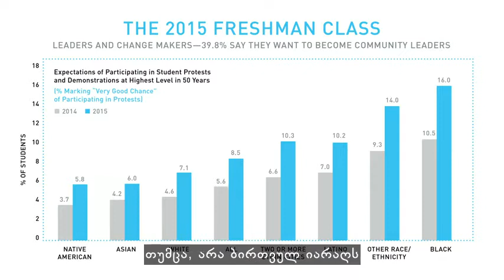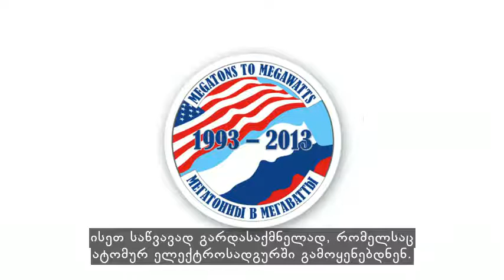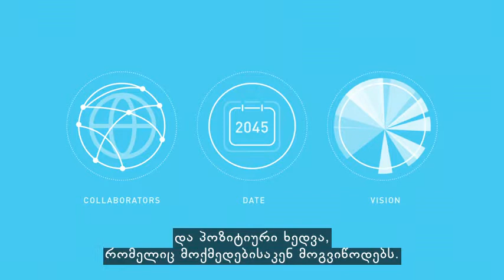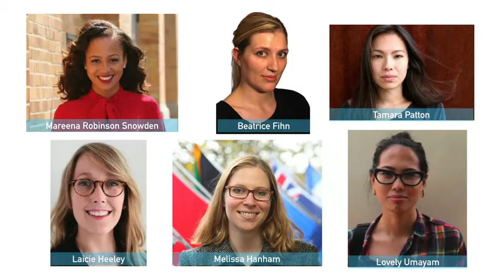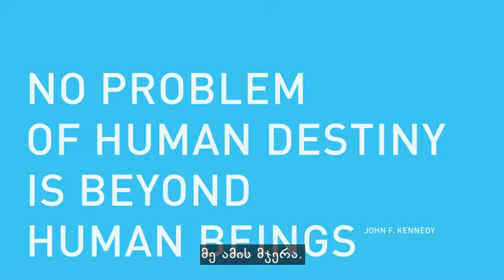ერიკა გრეგორი - მსოფლიო ბირთვული იარაღის გარეშე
დღესდღეობით 9 ქვეყანა ჯამში 15 000-ზე მეტ ბირთვულ იარაღს აკონტროლებს. თითოეული მათგანი ჰიროსიმასა და ნაგასაკიში გამოყენებულ იარაღზე 100-ჯერ ძლიერია. ჩვენ მეტი ბირთვილი იარაღი არ გვჭირდება. ჩვენ გვჭირდება ახალი თაობა, რომელიც ათწლეულების წინ წამოწყებულ განიარაღების გამომწვევას დაასრუელებს. ბირთვული რეფორმატორი ერიკა გრეგორი მიმართავს ამჟამინდელ ლიდერებს, მათ, ვინც ცივ ომს და ბირთვული აფეთქებისგან დასაცავ წრთვნებს არ მოსწრებია და მოუწოდებს, რომ მისდიონ ამბიციურ მიზანს და 2045 წლისთვის გაათავისუფლონ მსოფლიო ბირთვული იარაღისგან.
Georgian translation by Lela Khvedelidze. Reviewed by Levan Lashauri.